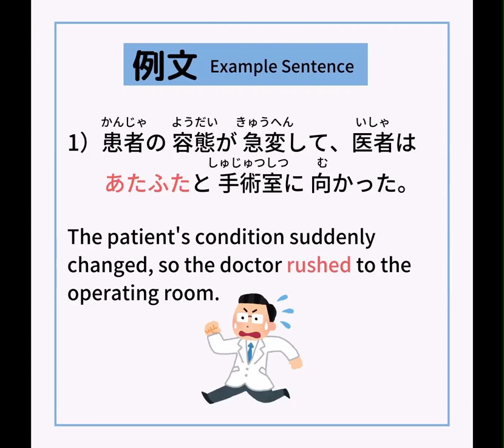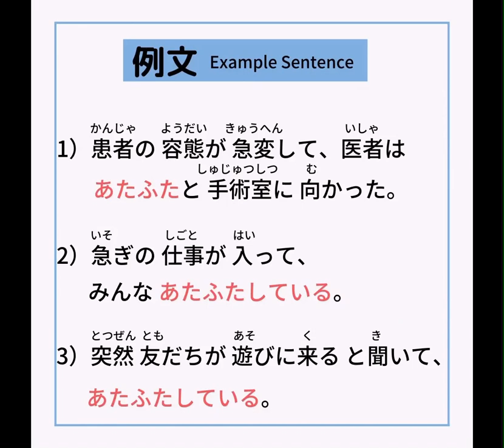Japanese Word｜あたふた/あたふたする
＊＊＊Japanese words/ Expressions/ Onomatope＊＊＊

動画（どうが）を 見（み）てくれて、ありがとう♩♪♬